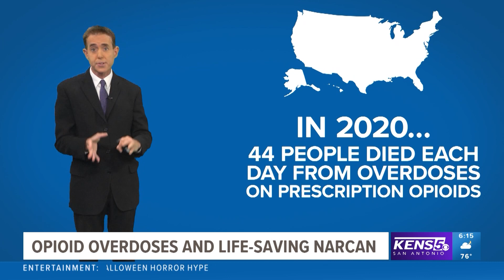Wear the Gown: Overdoses & Life Saving Narcan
► DeWayne Davidson discusses the dangers of both prescribed and illegal use of opioids and the life-saving effects of narcan also known as naloxone.